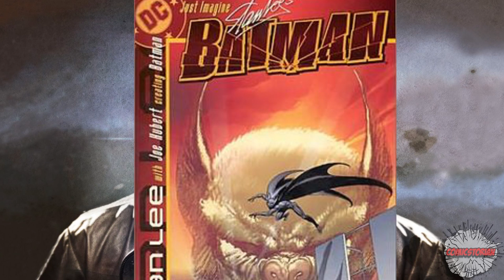Multiverse's Explained (Marvel AND DC) - Know Your Universe | Comicstorian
Loveland 80539